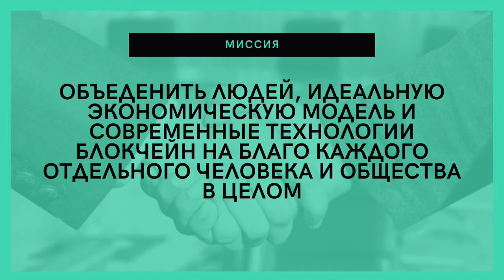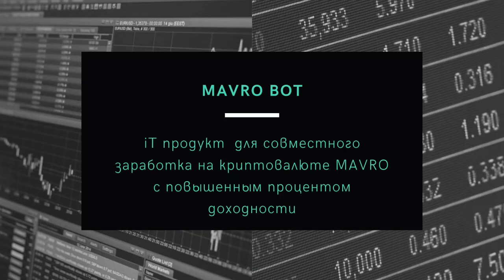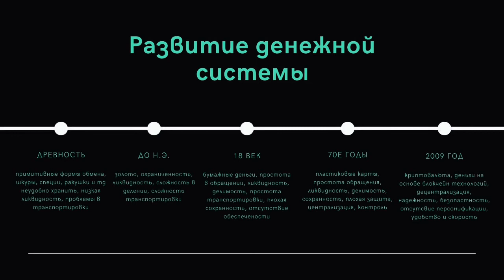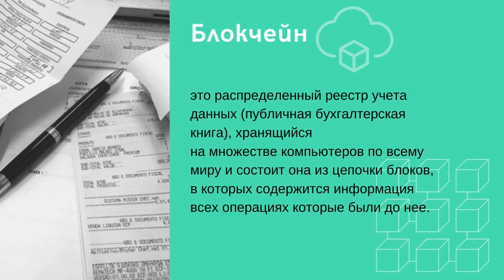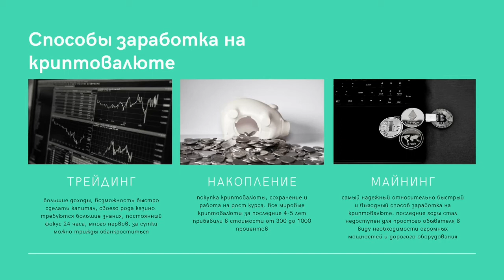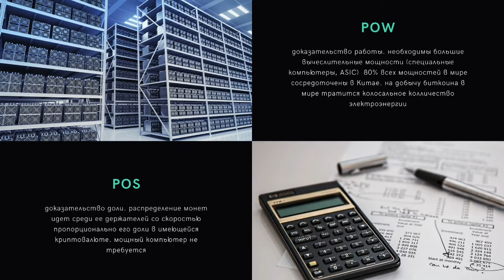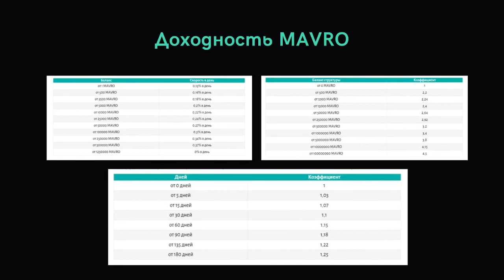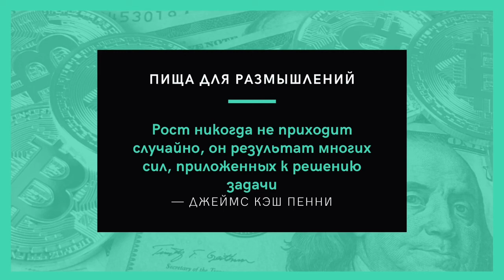MAVRO и MAVROMININGBOT презентация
BitcoinTalk:
RU:

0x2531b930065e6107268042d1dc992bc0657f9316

💬CHINA: @MavroChina
💬Europe: @mavro_europe
💬India: @mavroindia
💬Africa: @mavroafrica
💬SA: @mavrosouthamerica
💬INDONESIA: @mavroindonesia